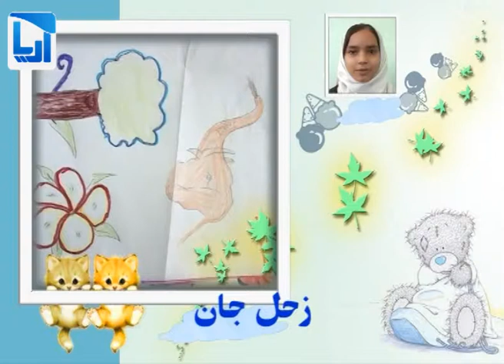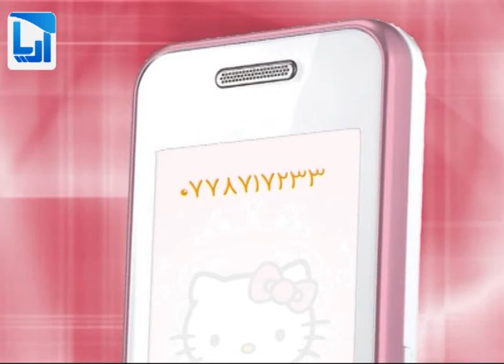Saa at e rasm season 2 Ep 03 Part 2